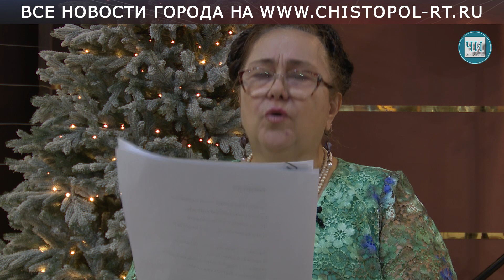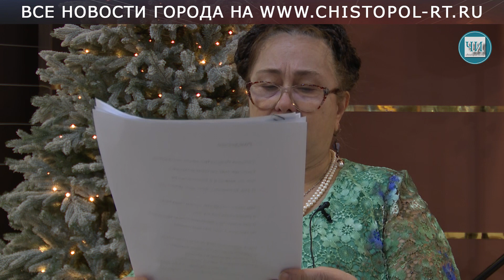Наталья Пасмурова.Послание воинам к новому году